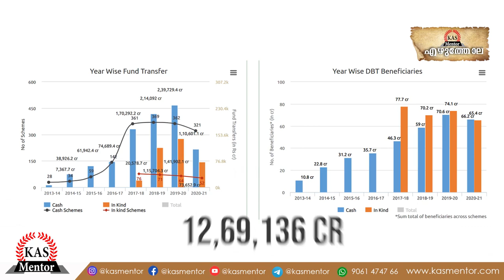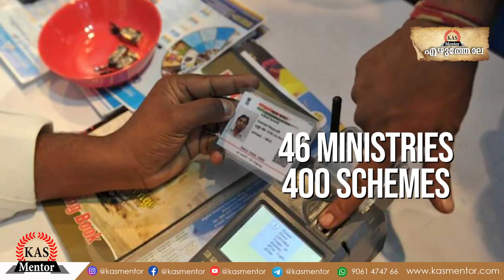Direct Benefit Transfer| Ezhuthola-Quick Notes|Malayalam| UPSC, SSC, Kerala PSC|KAS Mentor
KAS mentor presents Ezhuthola - Quick notes wherein we release our new episode on  Direct Benefit Transfer. DBT (Direct Benefit Transfer) is a scheme launched by Government of India to transfer the benefits and subsidies of various social welfare schemes like LPG subsidy, MNREGA payments, Old Age Pension, Scholarships etc. directly in the bank account of the beneficiary. As  a concerned citizen of our country, it is of utmost importance to have an understanding of the Government systems and functionaries. The same is more prevalent for any Government Job aspirants in the UPSC, SSC and the PSC levels.  We hope this video helps in aiding your preparation and in inspiring you in achieving your goals as early as possible.